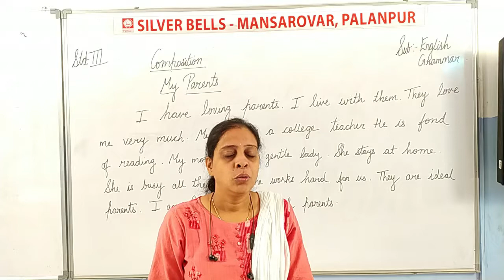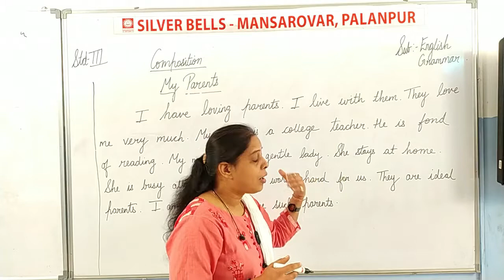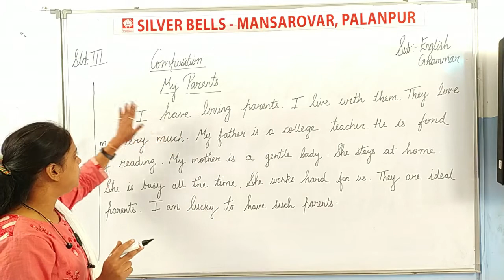Std-3 Sub- Eng-II Composition My Parents by Mrs. Mamta Vhora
Sub- Eng-II  Composition  My Parents